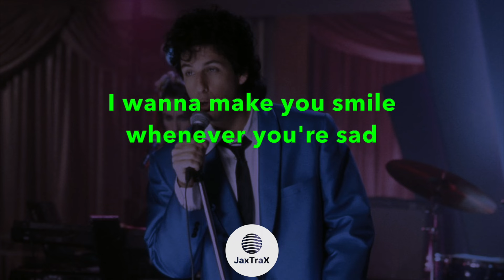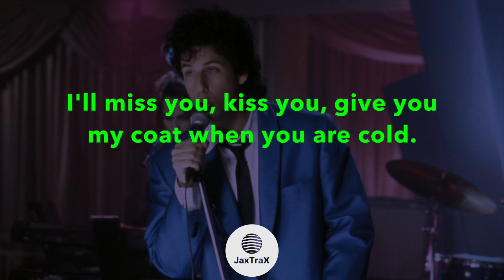Grow Old With You - Adam Sandler (female key) | (Acoustic Instrumental/Karaoke)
Acoustic guitar instrumental of Adam Sandler's song "grow old with you" from the 1998 film 'The Wedding Singer'. This version is in the key of D

Want to receive high quality Wav downloads of my whole back catalogue, and request personal bespoke tracks?

If you enjoy or use any of my backing tracks, please consider buying me a beer/making a donation - Thank you so much for the support 🙌

JaxTrax is dedicated to bringing you high quality acoustic instrumentals from a broad spectrum of genres and musical artists.

I hope you enjoy singing along :D